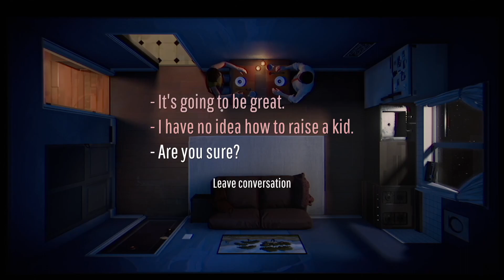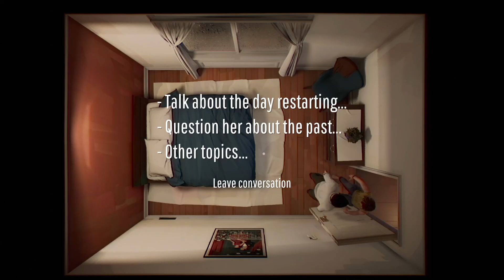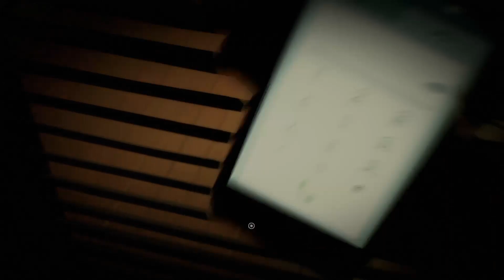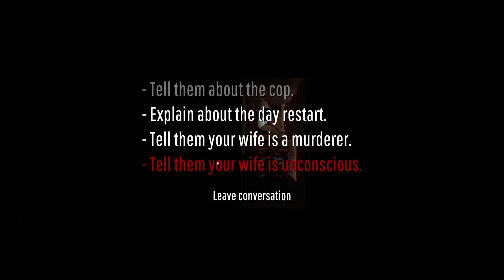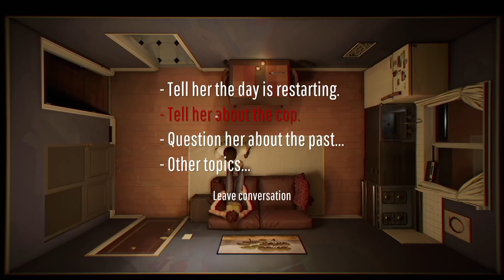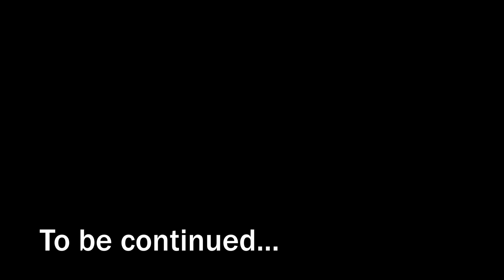Where's the Damned Watch? - Let's Play Twelve Minutes Part 2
It's worse than Groundhog Day! In Part 2 of this series, I try over and over again to make progress and find out where's the darn watch hidden in this tiny studio apartment. The only nice takeaway -- listening to Willem Dafoe's husky voice on repeat ;)

--- About game ---
You take the role of the husband, on what should be a romantic evening with your wife. The night turns into a nightmare when a police detective breaks into your home, accuses your wife of murder and beats you to death.

Only for you to find yourself immediately returned to the exact moment you opened the front door, stuck in a TWELVE-MINUTE time loop, doomed to relive the same terror again and again… Unless you can find a way to use the knowledge of what’s coming to change the outcome and break the loop.

An interactive narrative that blends the dream-like suspense of THE SHINING with the claustrophobia of REAR WINDOW and the fragmented structure of MEMENTO.